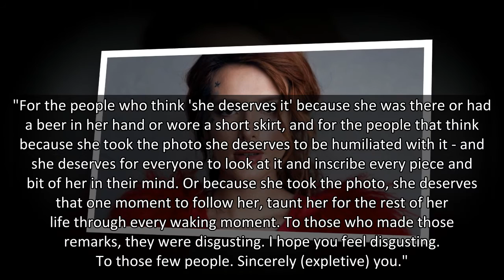Bella Thorne reacts to arrest of suspected hacker who threatened to leak her nude photos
Bella Thorne isn't mincing words when it comes to victim-blaming about her nude photo scandal.
The actress, 23, who shared her topless pictures in 2019 to thwart a hacker who threatened to leak them, responded to the arrest of her alleged blackmailer on Wednesday. The Department of Justice announc